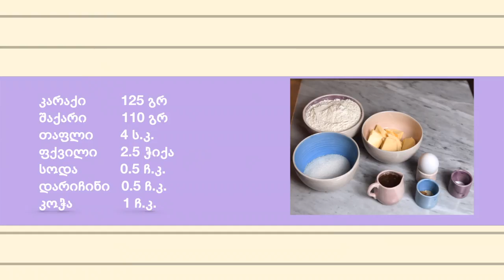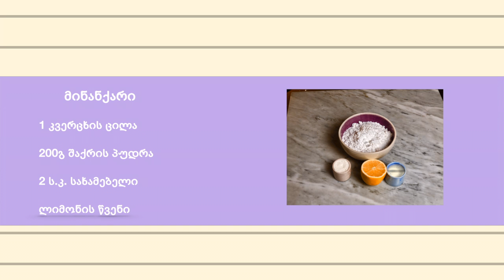როგორ მოვამზადოთ საშობაო ორცხობილა საკონდიტო ლილი ვანილის შეფ კონდიტერისგან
ორცხობილა

შაქარი 110 გ

თაფლი 4 ს.კ.

კვერცხი 1

ფქვილი 2.5 ჭიქა

სოდა 0.5 ჩ.კ.

დარიჩინი 0.5 ჩ.კ.

კოჭა/ჯანჯაფილი 1 ჩ.კ.

მოათავსეთ ჯამში ოთახის ტემპერატურის კარაქი, შაქარი და თაფლი, კარგად ათქვიფეთ და დაამატეთ კვერცხი.

ფქვილს დაუმატეთ სოდა, კოჭა და დარიჩინი. მიღებული მშრალი მასა გადავურიოთ სველ მასას, მოვზილოთ ცომი და დავასვენოთ მაცივარში 30წთ_1 საათი

გამოიღეთ ცომი და გააბრტყელეთ დაფქვილულ ზედაპირზე, სასურველ სისქეზე.

გამოაცხვეთ 8_10 წუთის განმავლობაში 180 გრადუსზე

 მინანქარი/ აისინგი

1 კვერცხის ცილა

200გ შაქრის პუდრა

2 ს.კ. სახამებელი

ლიმონის წვენი

მოათავსეთ ჯამში კვერცხის ცილა, შაქრის პუდრა და სახამებელი. აურიეთ  ერთმანეთს, თუ მასა არ გაერთიანდა არ შეგეშინდეთ დაუმატეთ ცოტაოდენი ლიმონის წვენი და კარგად ათქვიფეთ მიქსერით სანამ არ მიიღებთ ფაფუკ, თეთრ, მბზინვარე მასას.

მოათავსეთ  ტომარაში და მოხატეთ ორცხობილები.

მინანქარის გაშრობას საშუალოდ ერთი დღე ესაჭიროება
Family Zone - პირველი ქართული ვიდეო პლათფორმა !! ყველაფერი ოჯახის შესახებ. ორსულობის დაგეგმვა, მუცლადყოფნის პერიოდი, ბავშვების ფიზიკური და ფსიქოლოგიური სიჯანსაღე. გართობა, დასვენება, პირადი ექიმები და ფსიქოლოგები, მათთან ვიზიტები, შინაური ცხოველები, საკვების, ჰიგიენური და სამედიცინო პროდუქციის სწორად არჩევა ეს ის საკითხებია რასაც პლათფორმაზე ვეხებით.